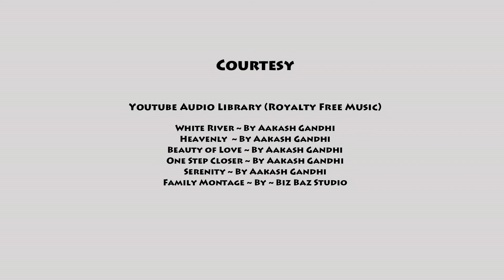Easy Halloween Watercolor Painting For Kids Beginners Ideas | How To Draw Pumpkin Face Step By Step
Watercolor painting for beginners. Easy Halloween painting for beginners.  Halloween painting tutorial . How to paint Halloween painting in watercolour?  How to draw pumpkin face step by step? Halloween painting ideas.  Watercolor painting tutorial, techniques and ideas. Acuarela, 水彩画, Aquarelle

Watercolor painting tutorial and techniques. Watercolor for beginners.  How to paint landscape with watercolor? Easy, beautiful, natural scenery painting tutorial and techniques demonstration. How to draw landscape with watercolor step by step?